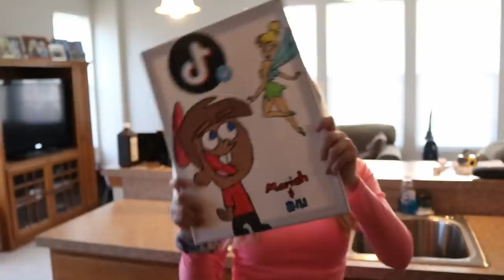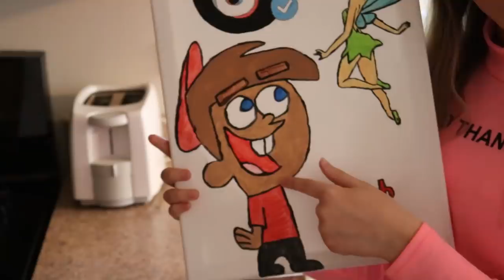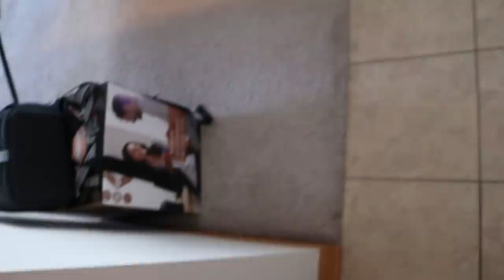FLASHING My Boyfriend To See His Reaction!! *FUNNY*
FLASHING My Boyfriend To See His Reaction! Make sure to watch all the way through to see how he reacted! Love you all, Enjoy!